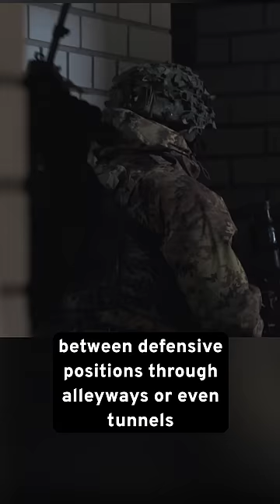Why Urban Warfare Is So Brutal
Urban warfare. It’s undoubtedly the deadliest and most brutal kind of combat any soldier can face on the battlefield. Here’s why.

Death can come from in front, below, behind, or to the side of an attacker. Since there are so many ideal fighting positions, defenders can choose the exact moment they want to engage an attacking force, which forces the attackers to move slowly.

Even scarier still, a small unit of defenders can rapidly relocate between defensive positions through alleyways or even tunnels to re-engage the attackers from different angles.

Large apartment buildings, banks, offices, and other hardened structures are often impervious to even the toughest kind of ordnance an attacker can throw at them. Because of this, it is not uncommon for a small group of defenders to be able to hold off entire divisions of troops such as the infamous case of Pavlov’s House in Stalingrad.

To defeat these kinds of structures, soldiers in the past had a variety of weapons like flamethrowers and white phosphorus that could force an enemy into submission. However, on modern battlefields, soldiers must frequently resort to blowing these kinds of structures to smithereens and combing through the rubble before advancing.